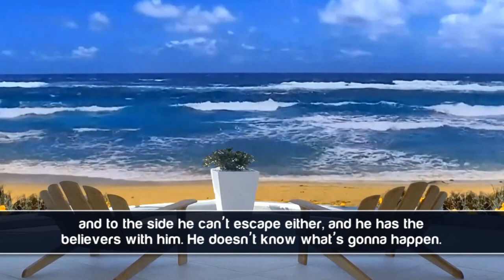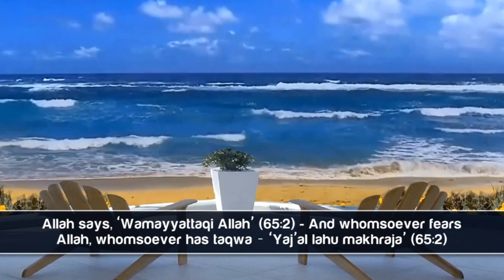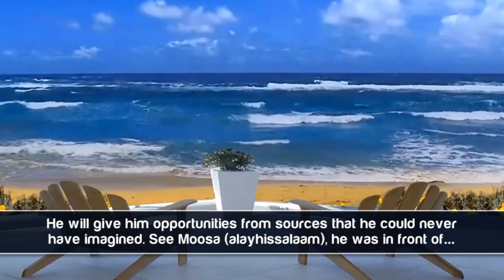Trust ALLAH And HE Will Suffice You | Amazing Islamic Reminder